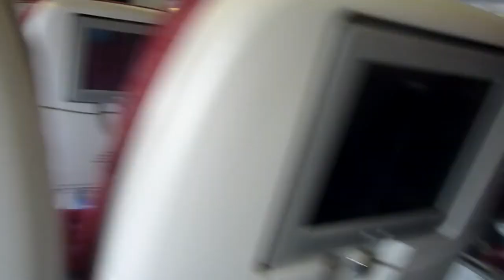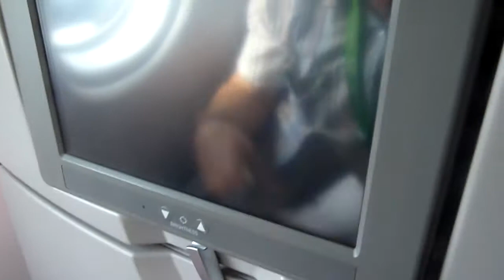Rohdaten Sri Lanka Tag 10 Eigenbedarf Qatar Airways Flug